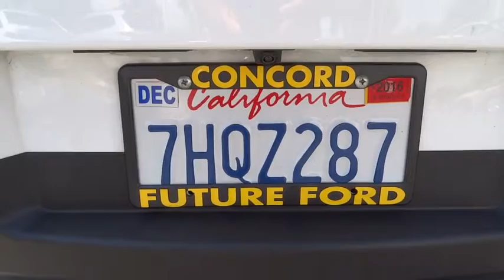2015 Chevrolet Camaro Walnut Creek, East Bay, Dublin, Concord, Livermore, CA R7504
2015 Chevrolet Camaro

One Owner vehicle, PREVIOUS DAILY RENTAL, New Brakes, Bluetooth Wireless, and Backup Camera. 6.2L V8 SFI. What a price for a 15! This 2015 Camaro is for Chevrolet enthusiasts looking all around for that perfect, high-performance convertible. Want to save some money? Get the NEW look for the used price on this one owner vehicle. Previous owner purchased it brand new and it still looks like the day it rolled off the lot!
2SS PREFERRED EQUIPMENT GROUP includes Standard Equipment,AUDIO SYSTEM 7 DIAGONAL COLOR TOUCH SCREEN DISPLAY AM/FM STEREO (STD),AXLE 3.27 RATIO,BLACK TOP,BLACK FRONT LEATHER SEATING SURFACES,ENGINE 6.2L V8 SFI (400 hp [298.3 kW] @ 5900 rpm 410 lb-ft of torque [553.5 N-m] @ 4300 rpm),LICENSE PLATE BRACKET FRONT,REMOTE VEHICLE STARTER SYSTEM includes Remote Keyless Entry,SEATS FRONT SPORT BUCKET includes adjustable head restraints and fixed rear seat (Includes passenger-side seatback map pocket.) (STD),SUMMIT WHITE,TIRES P245/45R20 FRONT AND P275/40R20 REAR BLACKWALL SUMMER (STD),TRANSMISSION 6-SPEED AUTOMATIC includes TAPshift manual shift controls on steering wheel,WHEELS 20 X 8 (50.8 CM X 20.3 CM) FRONT AND 20 X 9 (50.8 CM X 22.9 CM) REAR FLANGELESS PAINTED ALUMINUM WITH BRIGHT SILVER FINISH (STD),Mirrors outside heated power-adjustable and driver-side auto-dimming body-color,Antenna AM/FM located in rear spoiler,Chevrolet MyLink includes Bluetooth streaming audio for music and select phones; Hands-Free smartphone integration,Seats heated driver and front passenger,Steering wheel 3-spoke leather-wrapped,Shift knob leather-wrapped,SiriusXM Satellite Radio is standard on nearly all 2015 GM models. Enjoy a 3-month All Access trial subscription with over 150 channels including commercial-free music plus sports news and entertainment. Plus you can listen to SiriusXM Internet Radio everywhere on your computer smartphone or tablet. Welcome to the world of SiriusXM (SiriusXM subscription extended to a full year. IMPORTANT: The SiriusXM Satellite Radio trial package is not provided on vehicles that are ordered for Fleet Daily Rental ( FDR ) use. If you decide to continue listening after your trial the subscription plan you choose will automatically renew and you will be charged according to your chosen payment method at then-current rates. Fees and taxes apply. See our Customer Agreement for complete terms All fees and programming subject to change),Audio system feature Boston Acoustics premium 8 speaker system with a 10 subwoofer 245 watts,Brakes 4-wheel antilock 4-wheel disc (Brembo performance 4 piston front and 4 piston rear brakes.),Directions and Connections plan for 6 months including Automatic Crash Response Stolen Vehicle Assistance Roadside Assistance and Turn-by-Turn Navigation. for vehicle availability details and system limitations. Services may vary by model and conditions.),Rear Vision Camera display integrated into Color Touch Radio,Tire pressure monitor system